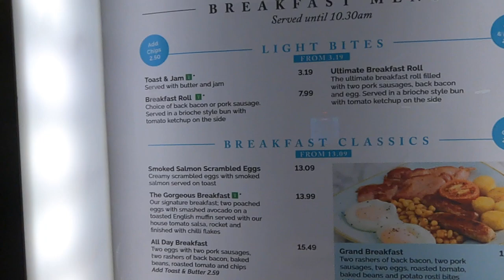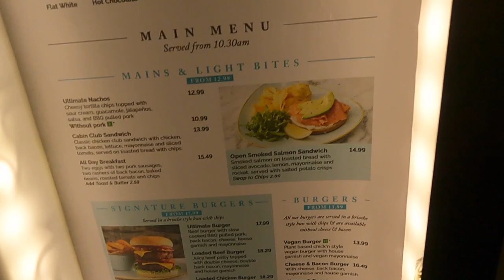Crete Vlogs - Travel Day - Leeds Bradford Airport to Chania Airport - Flying With Jet2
Join us on our travel day from Leeds Bradford Airport to Chania in Crete.
We travel with Jet2 and experience what has been going on in UK airports at the moment... All we can say is thank you so much for fast track security!
We then arrive into Chania airport on time (although late at night), pick up our rental car through Budget, and head to the apartment/house which we rented where we do a mini home tour.